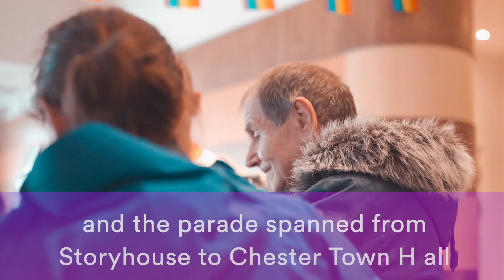Disability Pride Parade 2019 | Storyhouse